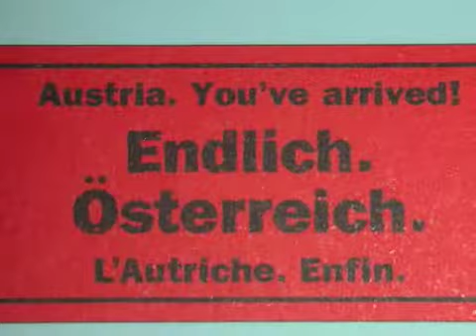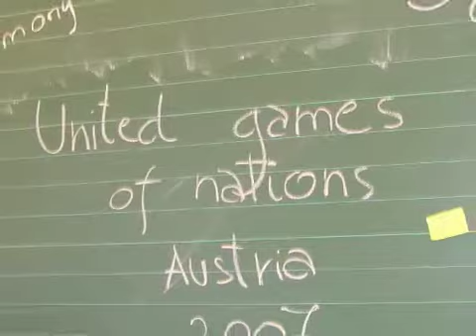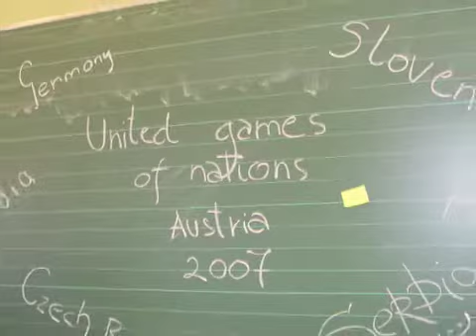UGA2007 - EuroPEER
The birth of Peer2Peer2Peer Education